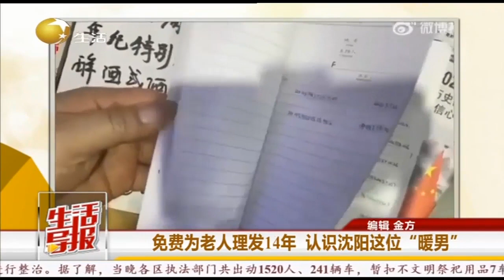免费为老人理发14年，认识沈阳这位“暖男”